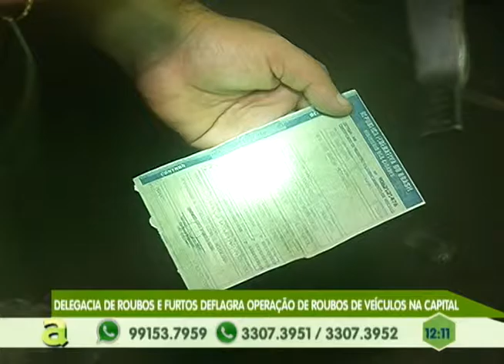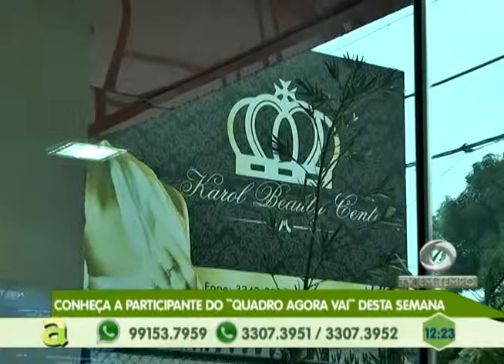Conheça a participante do quadro "Agora Vai" desta semana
03º BLOCO AGORA 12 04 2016 - Conheça a participante do quadro "Agora Vai" desta semana